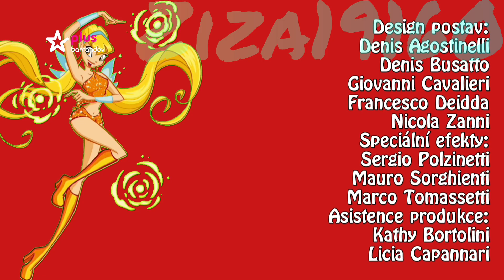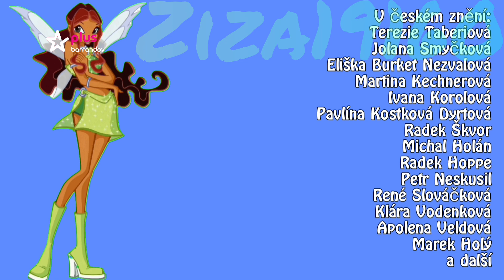[Fanmade] Winx club - Season 3 - Opening & Ending localised (Czech - Hebrew style)